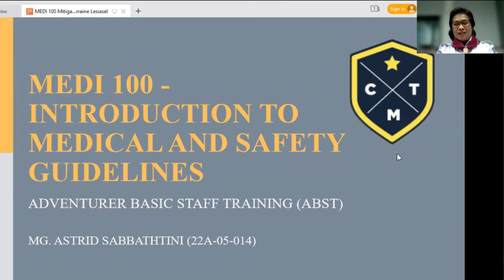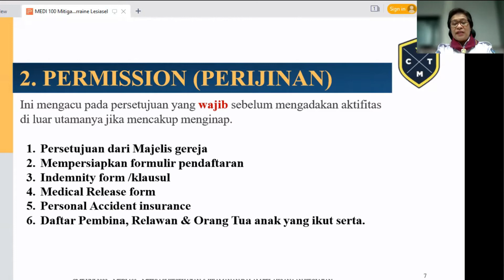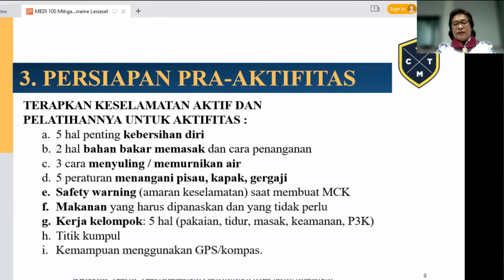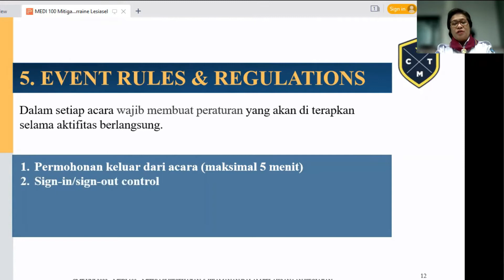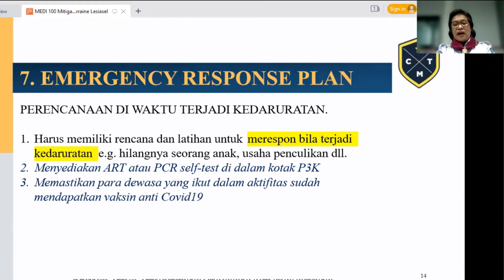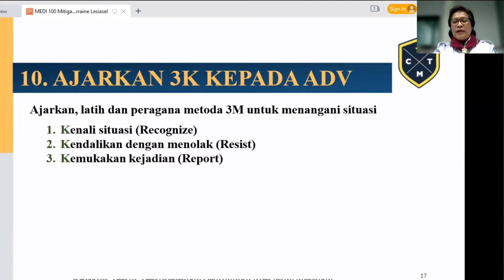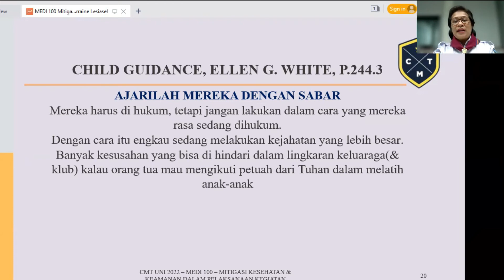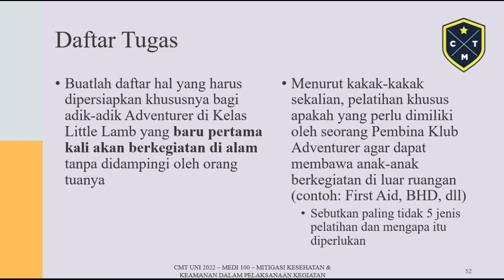WIUM CMT ABST "Mitigasi Keselamatan Kegiatan" (MEDI 100) MG Lorraine Lesiasel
Modul ini merefresh kembali pemahaman kita terkait persiapan kegiatan yang aman dan tentunya selamat. Perlu dipahami bahwa persiapan ini tidak melulu bergantung pada kondisi fisik seseorang tapi juga survei lokasi, izin orang tua dan wali serta persetujuan Majelis Jemaat.

Pelajari lebih lanjut dalam modul berikut ini bersama Kak Lorraine Lesiasel berdasarkan bahan yang disiapkan oleh Kak Astrid Sabbathtini.